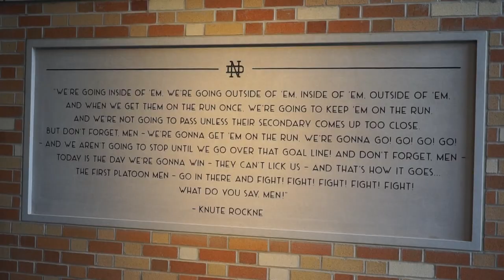Notre Dame football opener 2018